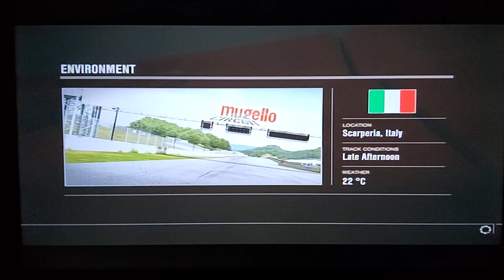Forza Motorsport 4 - Race #74 - Mugello Autodrome Internazionale - Full Circuit - (Heat 1 Of 2)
Record On 30 December 2022

Class S Championship

Car:  McLaren F1
Track Location: Scarperia - Italy
First Place Prize: 17,000 Credits
Race Length: 31.48KM
Laps: 6